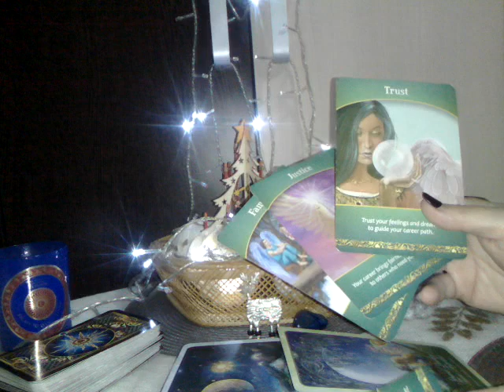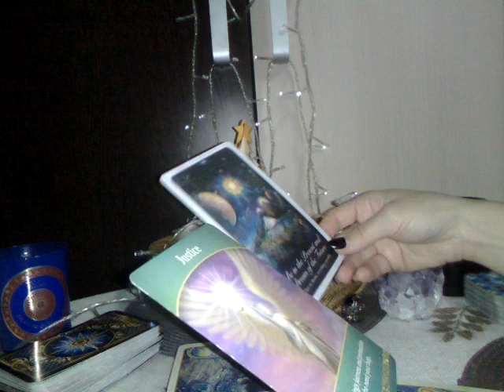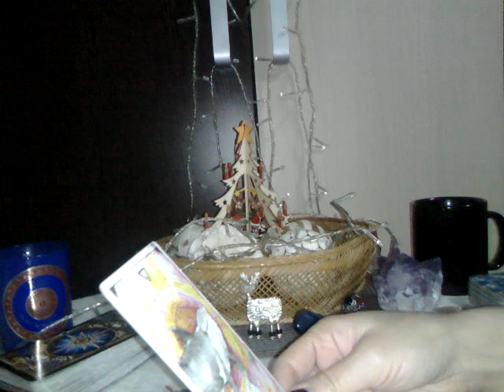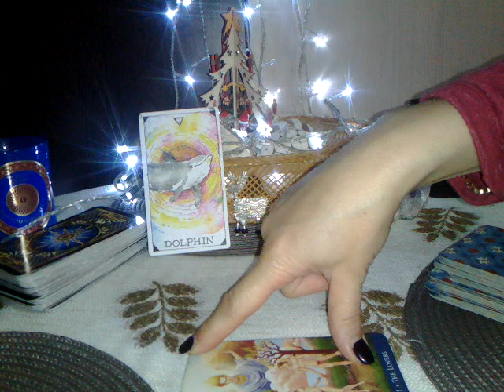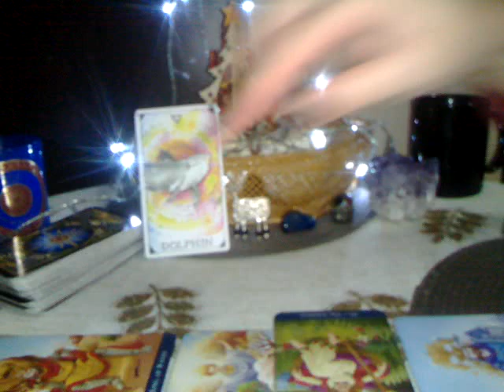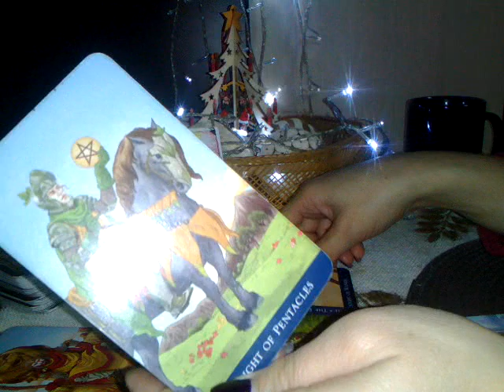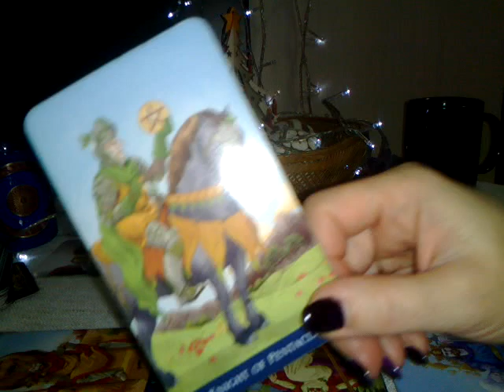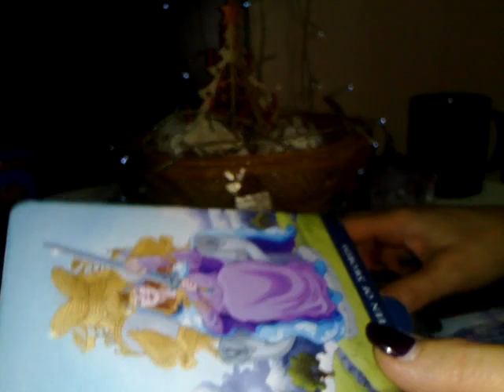FECIOARA - DEC - Part1 - FOC !!!!! Alegere importanta in Dragoste